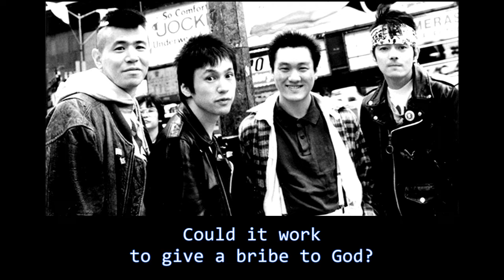THE BLUE HEARTS - AOZORA (Sub - english)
THE BLUE HEARTS - AOZORA / 青空
Album: Train - Train
Country: Japan
Date: 23 November 1988
Genre: Rock
Style: Punk-Rock

Meldac Records.
Tokuma Japan Communications Co., Ltd.
En nombre de TOKUMA JAPAN COMMUNICATIONS